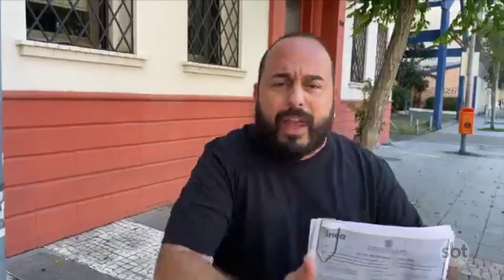Prefeito de Magé (RJ) despeja quilos de lixo em protesto | Primeiro Impacto (29/12/20)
Um protesto inusitado e que pode acarretar sanções: o prefeito de Magé, no Rio de Janeiro, manifestou-se contra o Instituto Estadual do Meio Ambiente despejando uma grande quantidade de lixo na porta da entidade.  Rafael Tubarão (Cidadania) protestou pois o instituto interditou o aterro sanitário da cidade.  O instituto registrou um boletim de ocorrência. O órgão afirma que o aterro sanitário de Magé incorre em crime ambiental, além de outras irregularidades.